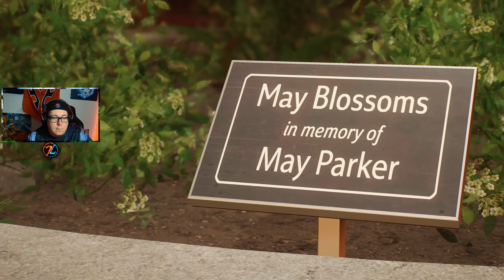Healing The World - Spider-Man 2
Today we are completing the mission Healing The World on Spider-Man 2 on the PS5.

Support a Creator Code: Zaramux
Follow me on:
LiveSpace: Live.Space/Zaramux